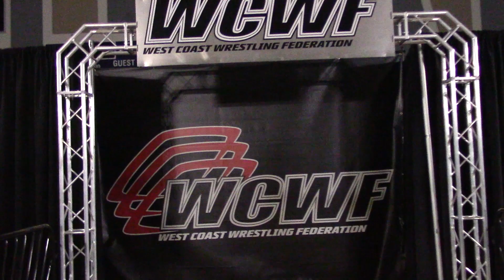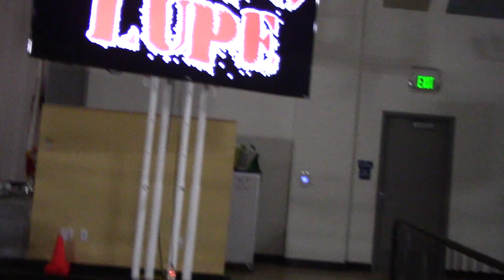Big Baby Powder vs Guapo Lupe 3-18-23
The war to kill UCW continues as Guapo squares off with Big Baby Powder!